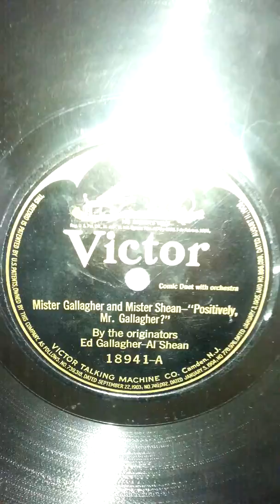Positively, mr.gallagher? (1920)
Mr.gallagher and mr.shean